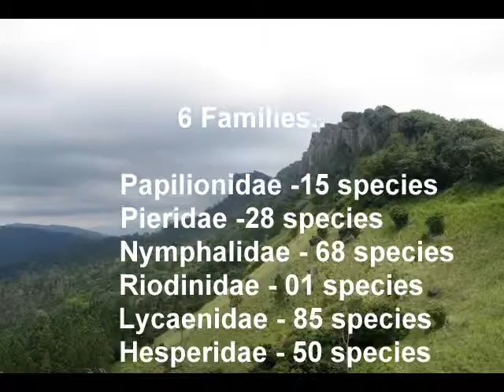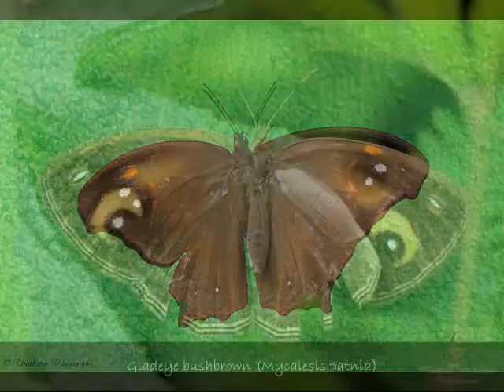Srilankan Butterflies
Brief introduction to butterflies of Srilanka.